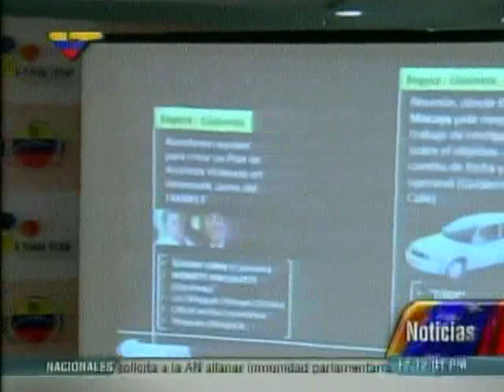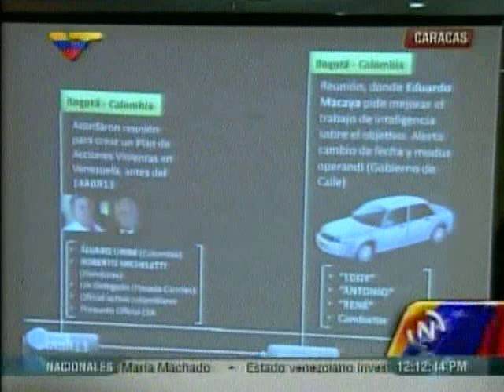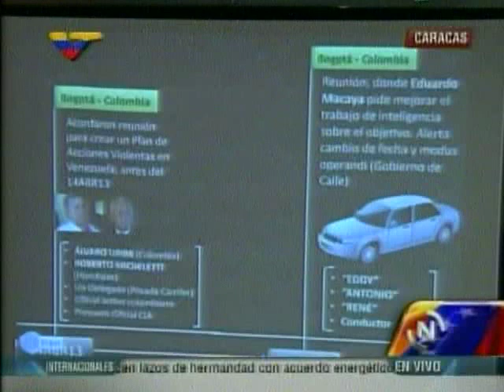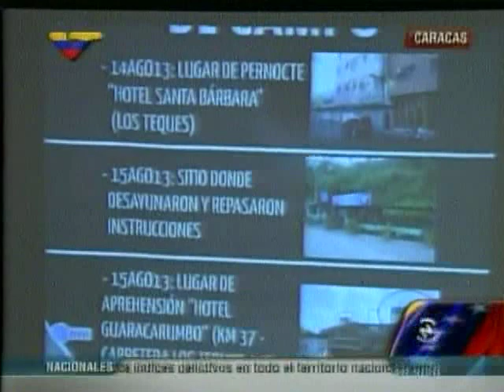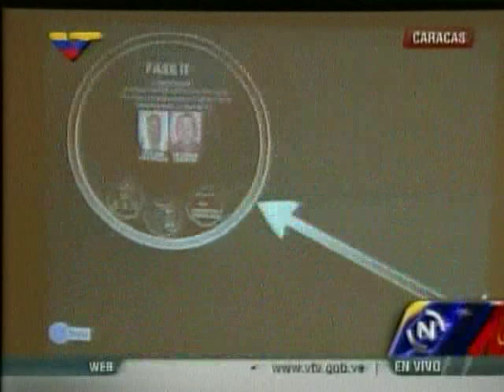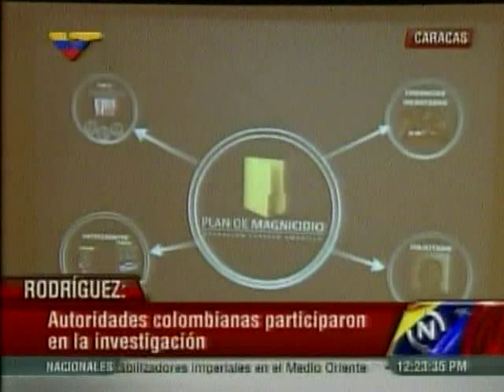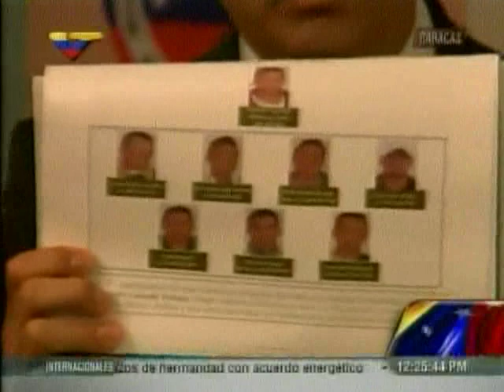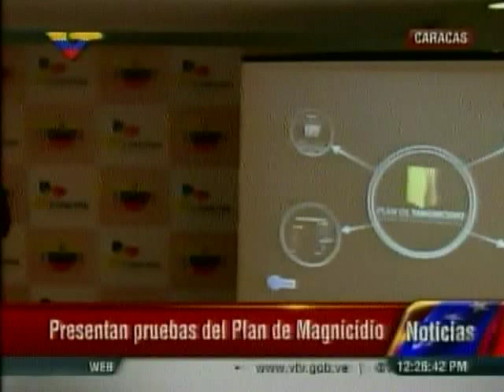Miguel Rodríguez Torres sobre la desarticulación de un plan de magnicidio contra el presidente Mad